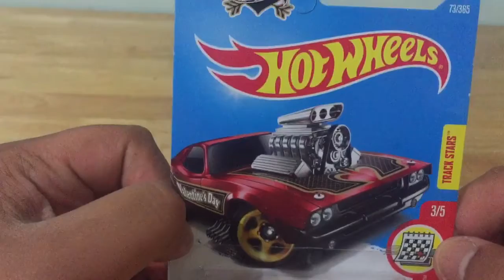Hot wheels toy cars Rodger dodger